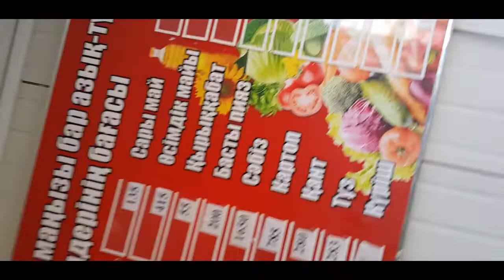1 04 22 прогулка по городу по просьбе подписчицы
мой город моими глазами